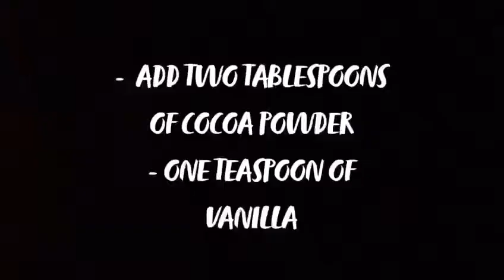Use up bananas in ice cream.